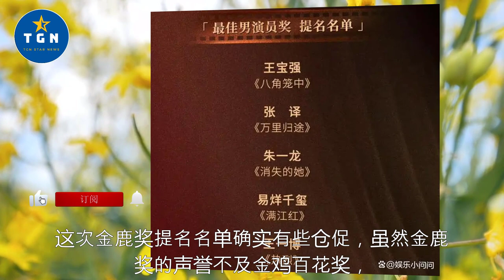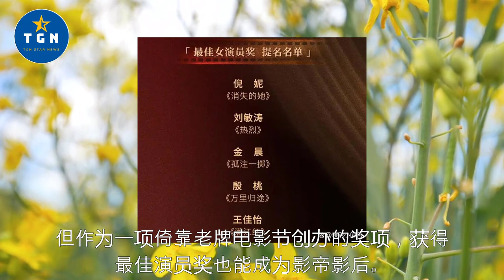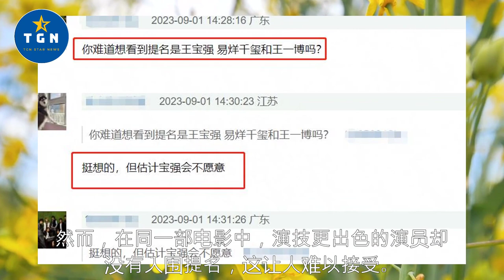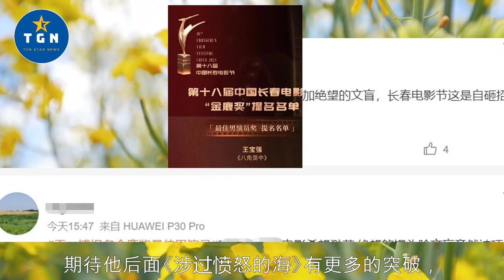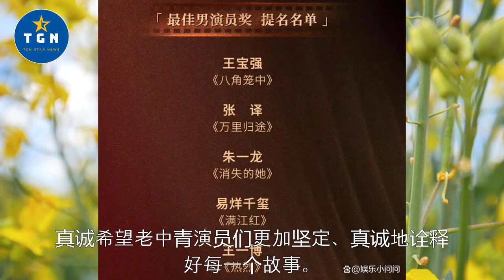王一博提名金鹿奖引争议，黄渤成让位专家，实力终究抵不过流量！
王一博提名金鹿奖引争议，黄渤成让位专家，实力终究抵不过流量！| TGN Star News